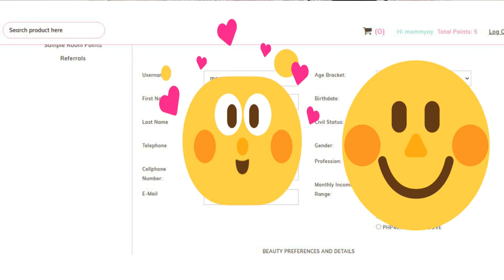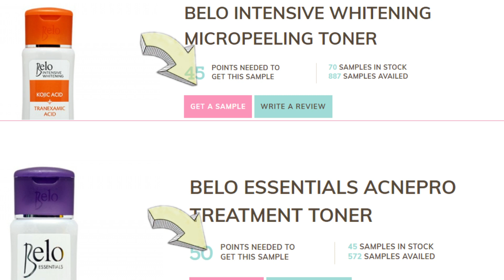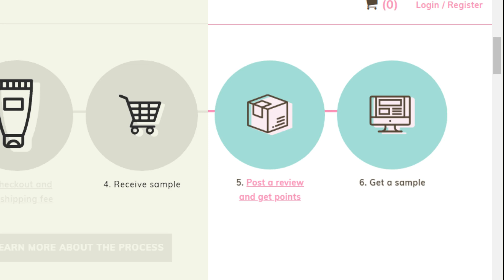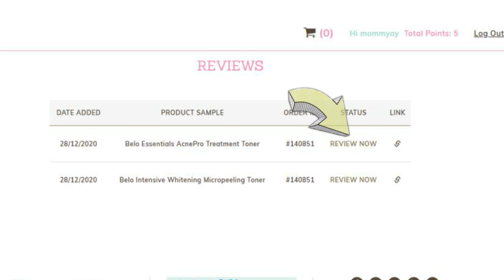How to get FREE products || Mommy Ay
Happy evening mga ka-momAYs

Eureka's Collections (for my earrings)

 (for my bamboo tumbler)

Mommy AYlabsyu